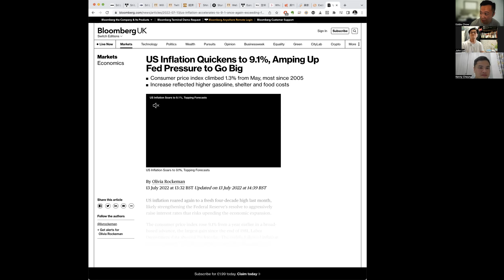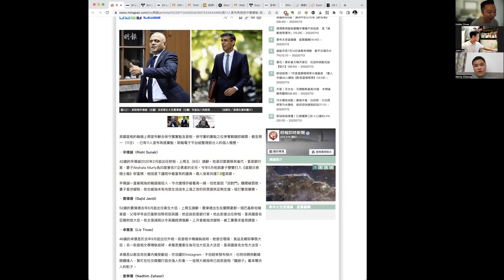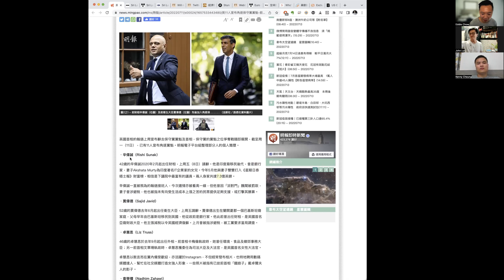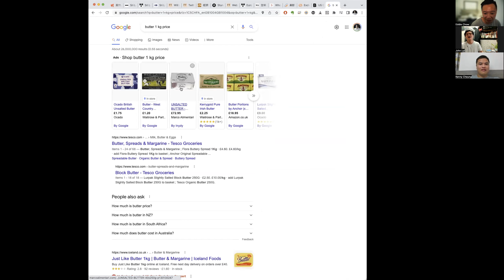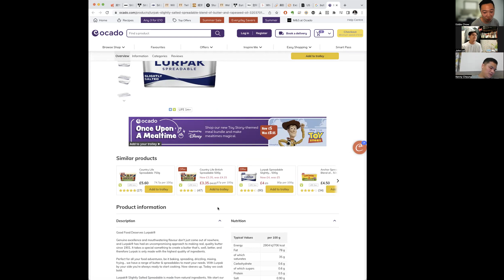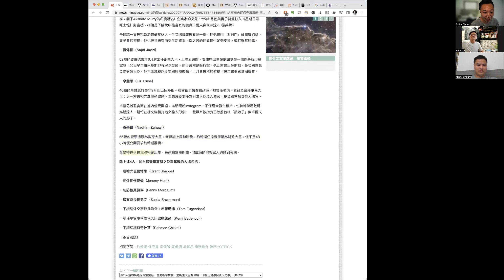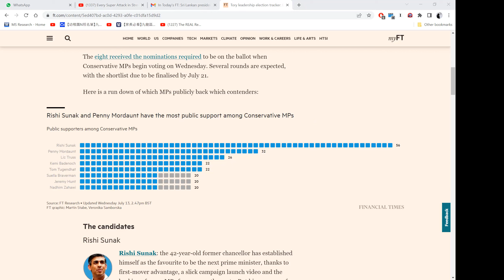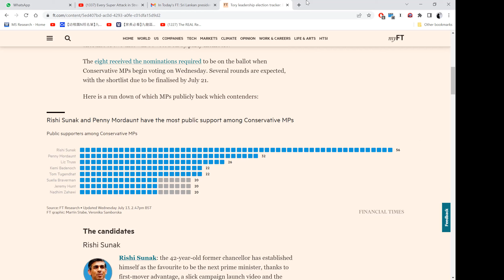〈宏觀經濟〉2 EP_112a: 斯里蘭卡國家陷入危機/ 機場罷工有入無出/ 美國6月CPI9.1%/ 再創 40年新高/ 安倍晉三遇襲身亡 20220713a